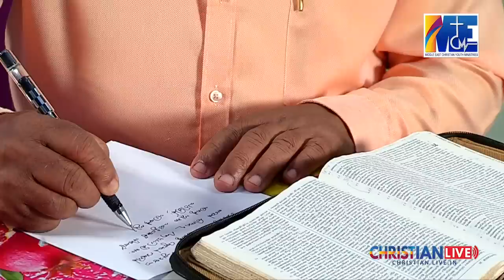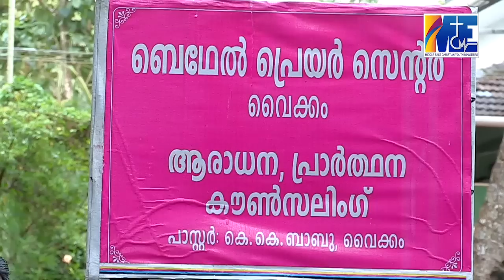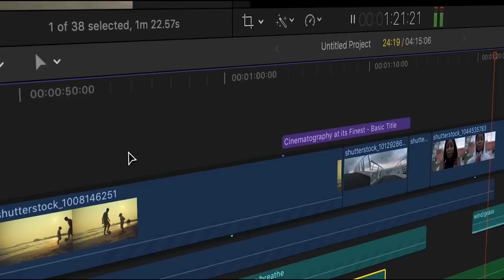ഒന്നിന് പുറകെ ഒന്നായി വന്ന ദുര്മരണങ്ങൾ.പൂജക്രിയകൾ പോലും നടത്താനാവാത്ത അവസ്ഥ ,പക്ഷെ ഒന്ന് സംഭവിച്ചു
മതം ഏതായാലും മനുഷ്യൻ നന്നായാൽ മതി എന്ന് പറഞ്ഞ ഗുരുവിൻ്റെ പാത വിട്ട് നിന്നെപ്പോലെ തന്നെ നിൻ്റെ അയൽക്കാരനെയും സ്നേഹിക്കുക എന്ന് പറഞ്ഞ വഴിയും സത്യവും ജീവനുമായ ഗുരുവിൻ്റെ പാത തിരഞ്ഞെടുത്ത സുവിശേഷകൻ വൈക്കം K K ബാബുവിൻ്റെ മാനസാന്തരത്തിൻ്റെ പടവുകളിലേക്കുള്ള യാത്രാനുഭവങ്ങൾ.

**Copyright Statement **
**Copyright Statement **